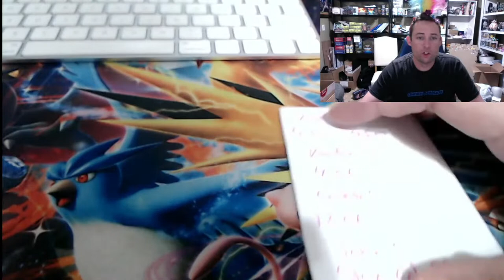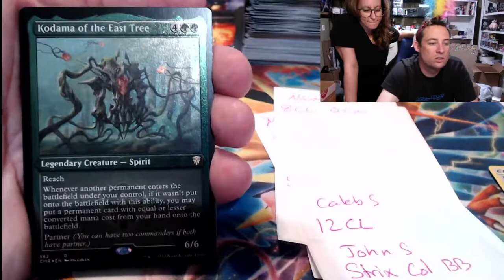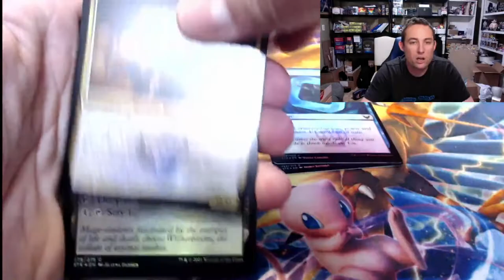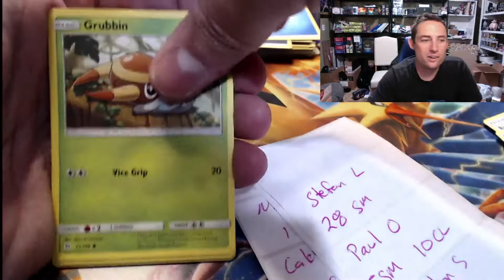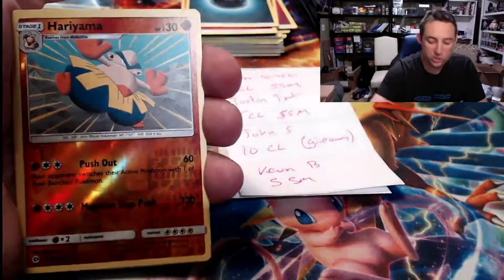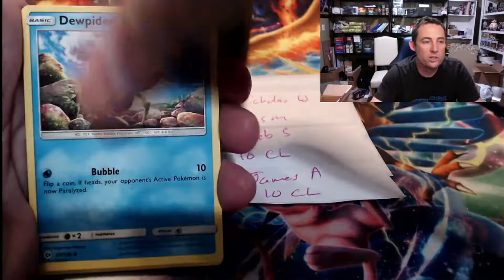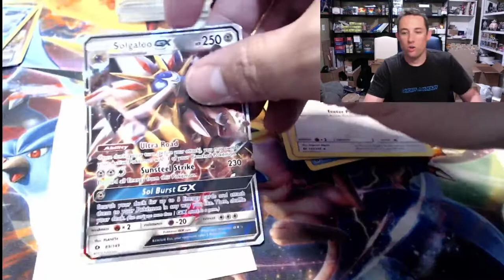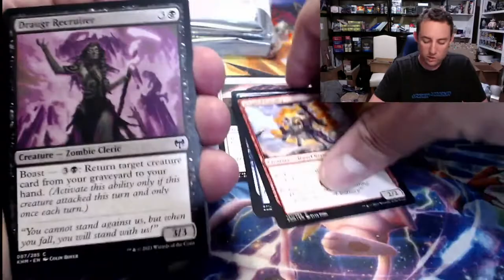Commander Legends and Sun and Moon Base Commnuity Break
Welcome back fellow packbusters to another amazing multi platform break here on the channel. Tonight we crack into MtG Commender Legends and Pokemon Sun and Moon Base set to see what kind of crazy pulls we can find. Who knows what else we may end up getting to open tonight! Get your packs at the follwoing website.